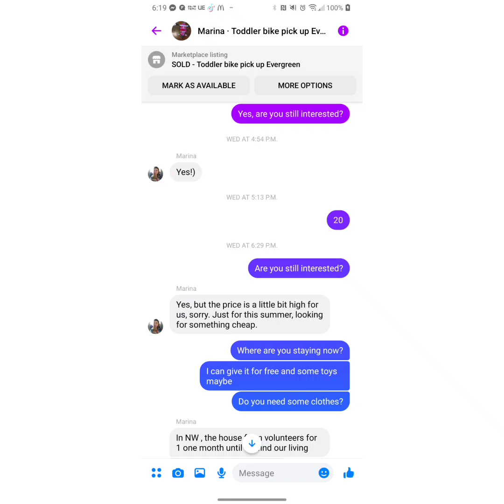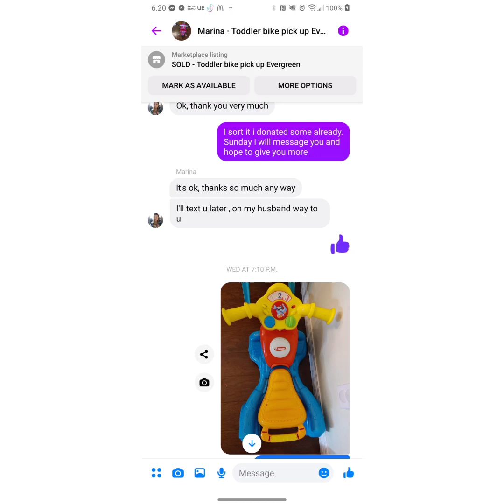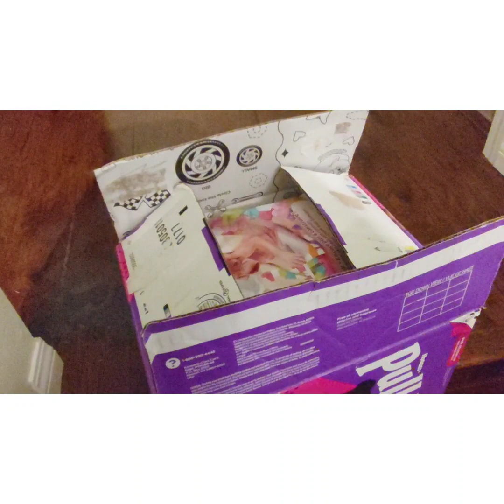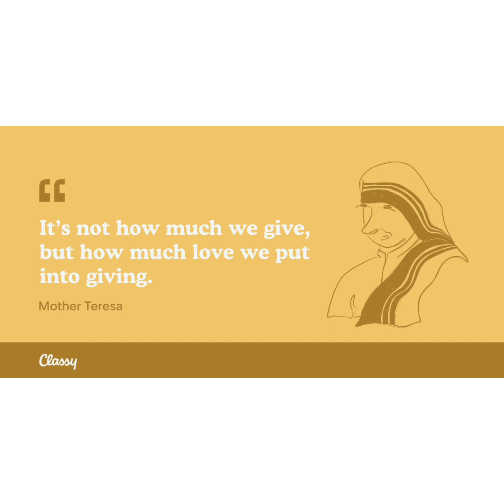Online selling naging donation.? BAKIT ?